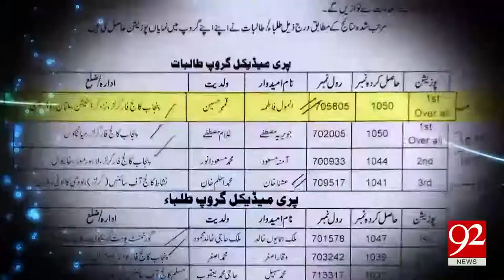Talented girl got 1st position in BISE Multan intermediate exam- 12 September 2017 - 92NewsHDPlus